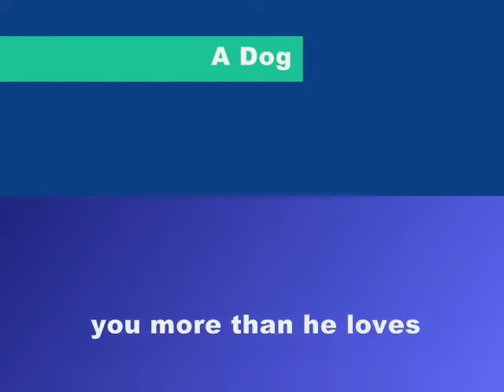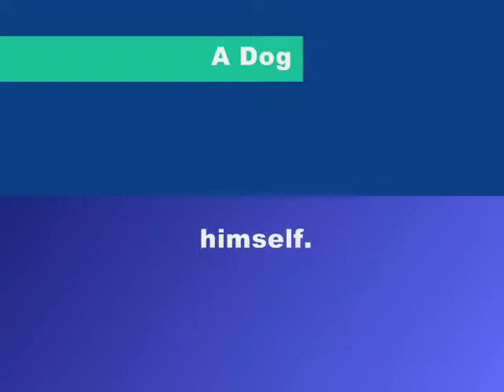White Schnauzer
My Snowy, I got him in my birthday. He's the cutest. I love him very much.